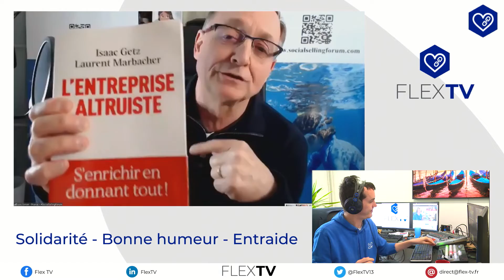[Loic Simon] CopyRight ? Non, CopyLeft !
En finir avec les copyright et autres .

On va peut-être assister à l’effondrement de la propriété intellectuelle et c’est une chance ! Rendre le savoir, l’information, la méthode libres d’accès, ouverts à tous, et modifiables par tous, c’est lever le blocage engendré par la barrière de la propriété intellectuelle et permettre d’aller plus loin, plus vite et pour mieux avancer
Comment vivre de ce que l’on crée ? Par rebond, car cela attirera des clients et ce sera du gagnant/gagnant !

Emission diffusée le 20 avril 2020
Regardez le site : flex-tv.fr
Flex TV la pause café des entrepreneurs, des porteurs de projets, des porteurs de rêve aussi, des indépendants et tous ceux qui veulent changer le monde !
Flex Tv est née dans le confinement pour diffuser solidarité, bonne humeur et entraide !